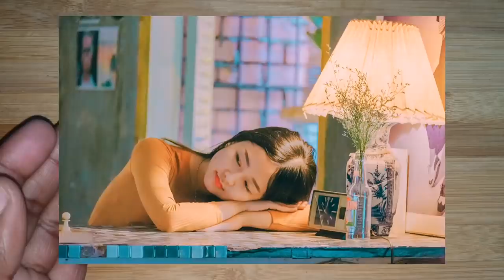कसम से सिर्फ 1 बार लगा कर देखो बालों की लंबाई इतनी बढ़ेगी बस कटवाते रह जाओगे How to Grow Hair Faster